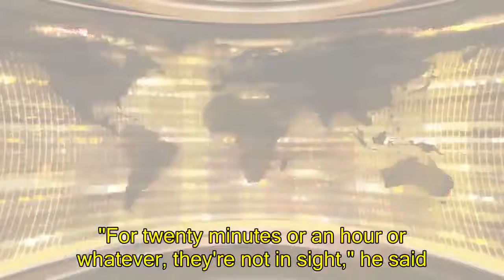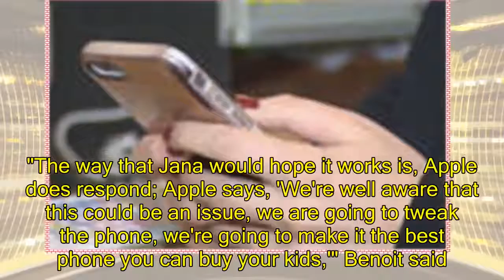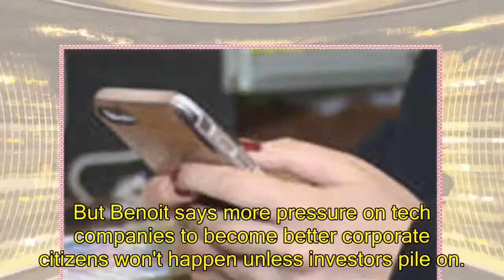US News - Investors press Apple to help curb young people's smartphone addiction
Investors press Apple to help curb young people's addiction to smartphonesMark Love noticed his children were spending too much time on their smartphones. "Like all kids, they are glued to their smartphones as much as possible,"he said. So Love created the Be Present Box: a wooden box to restrict technology during certain hours."For twenty minutes or an hour or whatever, they're not in sight," he said. Love has sold more then 1,200 boxes worldwide. But despite its popularity, he doesn't think it's an end-all solution."I really hope that a company like Apple or Google can find a way out or another path," he told correspondent Anna Werner.Love is not alone. In a letter sent to Apple, two of the company's major investors -- Jana Partners and the California State Teachers' Retirement System (CalSTRS) -- say, "[T]here is a clear need for Apple to offer parents more choice and tools to help them ensure that young consumers are using their products in an optimal manner." Wall Street Journal reporter David Benoit says the shareholders' call to action is to protect Apple's bottom line from backlash."The way that Jana would hope it works is, Apple does respond; Apple says, 'We're well aware that this could be an issue, we are going to tweak the phone, we're going to make it the best phone you can buy your kids,'" Benoit said. More than half (58 percent) of parents surveyed say their child is "attached" to their phone or tablet. Further studies show that screen time is associated with higher levels of obesity, shorter attention spans, and higher rates of depression.Much like you can set your TV to restrict what your kids watch, activists believe the same concept can be applied to smartphones. Apple does offer features that give parents some control over their kids' iPhones, but critics say it's not enough.Tim Cook has championed corporate social responsibility while Apple's CEO. But Benoit says more pressure on tech companies to become better corporate citizens won't happen unless investors pile on."In order for Jana and CalSTRS to kind of get their way, they're going to need a lot of other investors in Apple to stand up and say, 'We think this is serious,'" he said.Jana and CalSTRS together control only about a $2-billion stake of Apple's nearly $900-billion market value, according to the Wall Street Journal.However, that's not stopping them from also asking Apple to study the impact of excessive phone use on mental health.Apple has not responded to our request for comment.
Majority of parents surveyed worry about the impact of social media on their child's physical and mental health